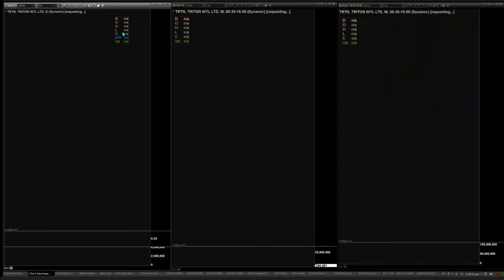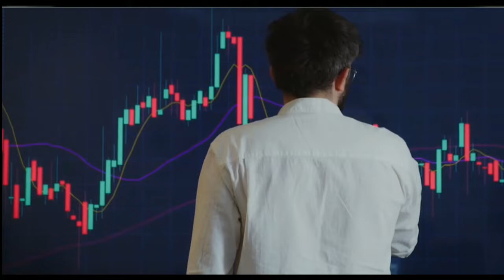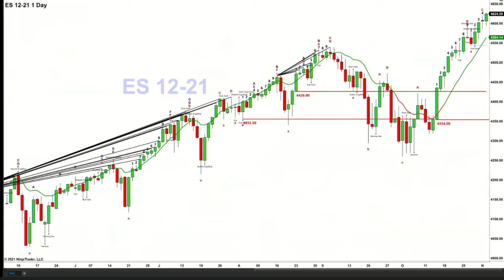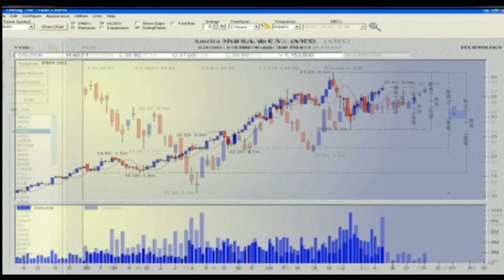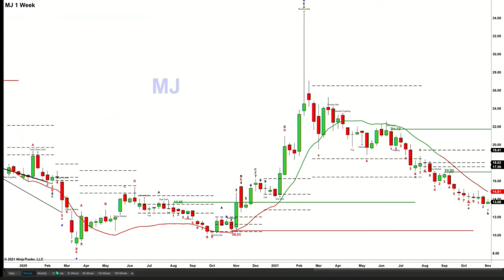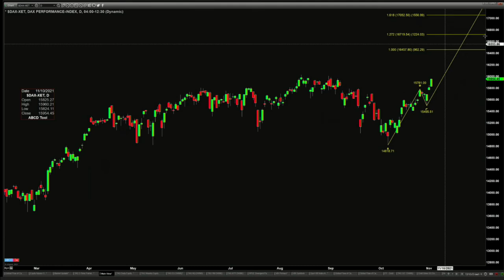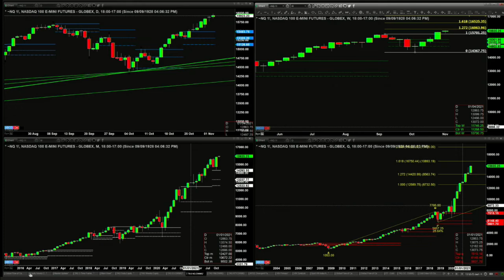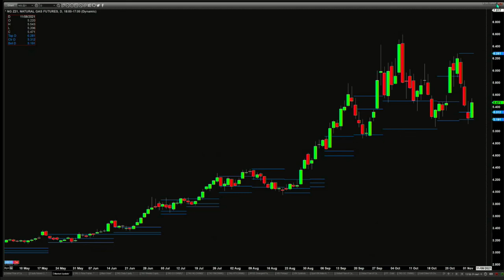November 2nd, The Trader's Edge with Steve Rhodes on TFNN - 2021